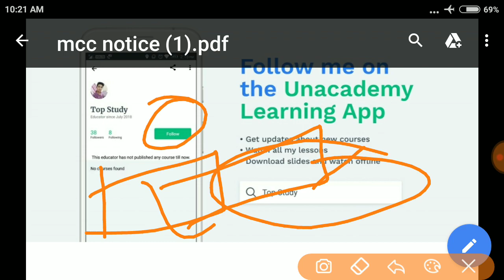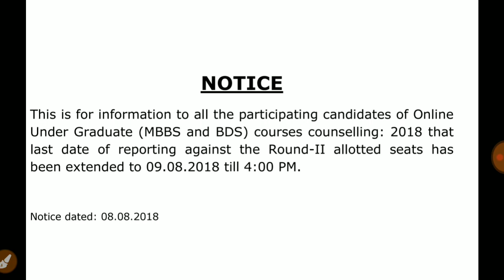NEET second Round COUNSELLING reporting time date extended 2018 // neet 2nd round Today latest News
Thanks...